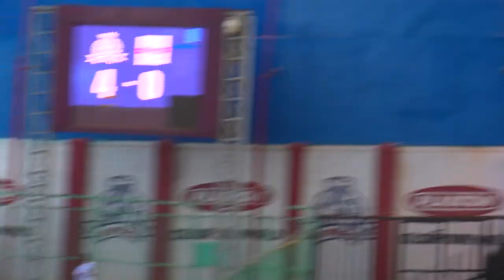MATCH HIGHLIGHTS VIPERS SC 4-0 UPDF.